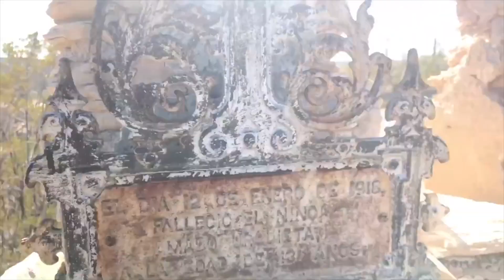Terlingua Ghost Town Cemetery & Ruins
Father and son tour the old cemetery.  If you go here, you won't want to go back to civilization.Shaky video due to NOT HAVING MY GIMBAL YET :)